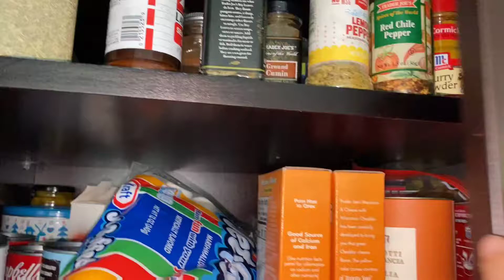The New Musical!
Momsarttoo.com can do it on the low.

Momsarttoo.com @momsarttoo